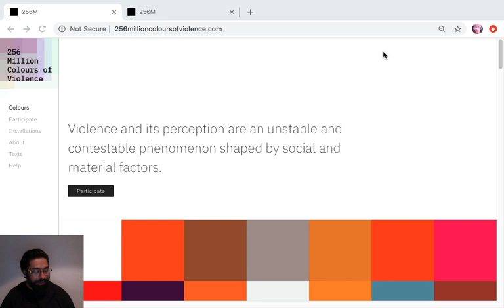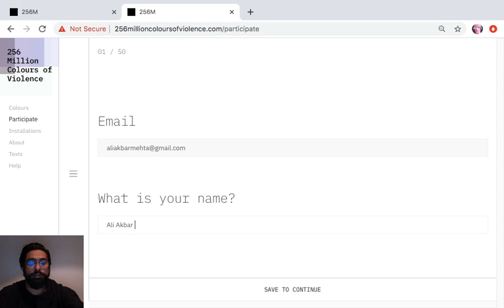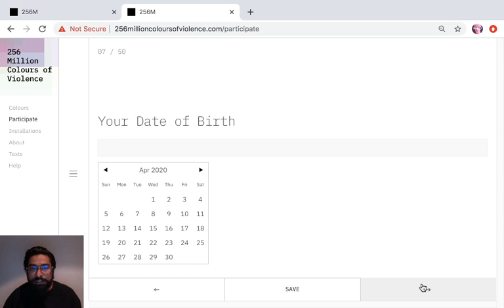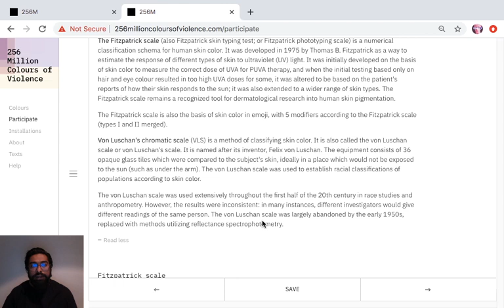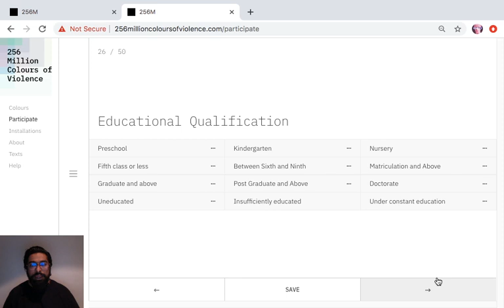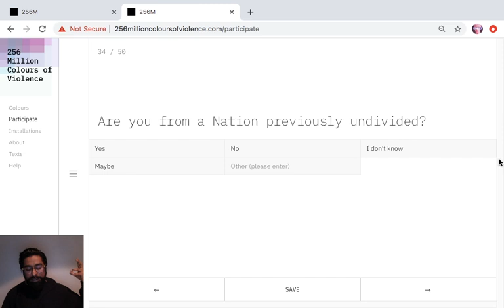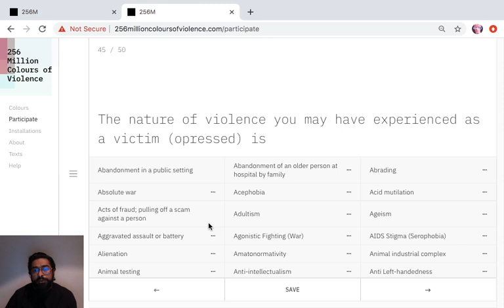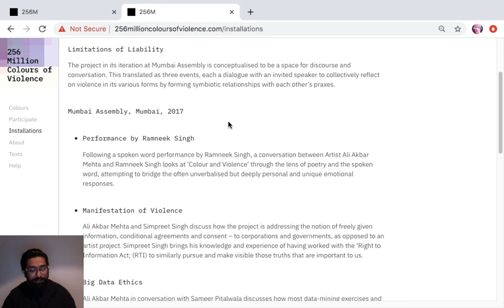Walkthrough with artist Ali Akbar Mehta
Walkthrough w/ Artist ali Akbar Mehta

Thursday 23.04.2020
14:00 – 15:00 (GMT+3)

Join Ali Thursday 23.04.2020 for a guided walkthrough of the project located The plan is to move through the project and talk about why asking questions is an urgent need of our time.

The walkthorugh will be streamed LIVE on Instagram @256millioncoloursofviolence and @myymala2 Youtube channel.